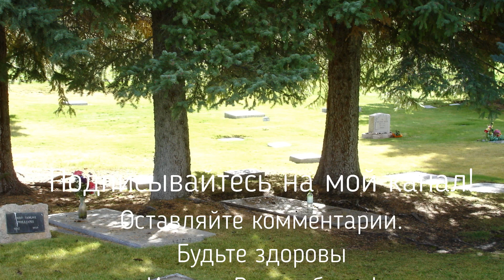ШЕСТЬ ПУЛЬ ПО УНИТАЗУ. Котейка идет по следу.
Интересные факты. Интересные книги.

Эрне́ст Ми́ллер Хемингуэ́й (англ. Ernest Miller Hemingway; 21 июля 1899 года, Ок-Парк, Иллинойс, США — 2 июля 1961 года, Кетчум, Айдахо, США) — американский писатель, военный корреспондент, лауреат Нобелевской премии по литературе 1954 года.

Широкое признание Хемингуэй получил благодаря своим романам и многочисленным рассказам — с одной стороны, и своей жизни, полной приключений и неожиданностей, — с другой. Его стиль, краткий и насыщенный, значительно повлиял на литературу XX века.

Канал "Давид Львович" благодарит Вас, дорогой друг за то  внимание и время уделённое нашему творчеству. Спасибо Вам за лайки, комментарии, благодаря которым мы можем вместе дарить людям веру и надежду на лучшее будущее.